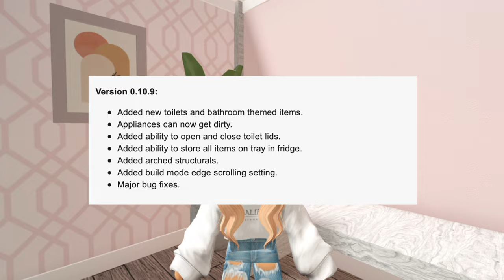0.10.9 Bloxburg Bathroom Update! 🧻 (Towels, Toilet Paper, etc!)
hi everyone! we got a bathroom update this morning with a bunch of new items! 🚽 🪥 🧼

Sub Count: 713
-Diamond 🤍